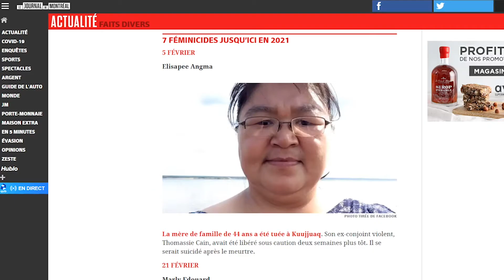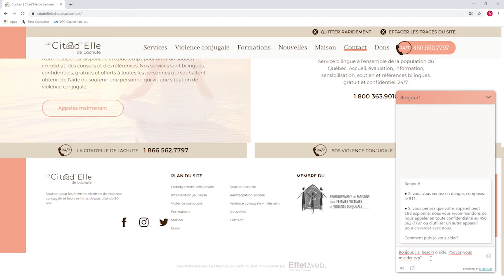Reportage : Discussion sur la violence conjugale avec la directrice de la Citad'Elle de Lachute